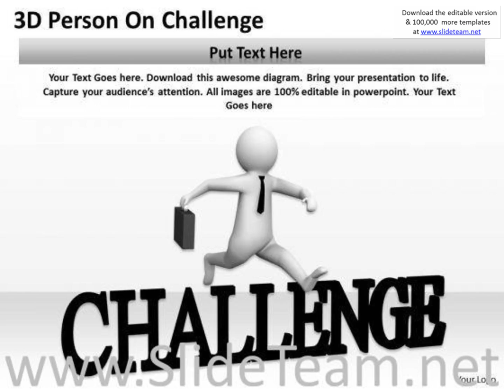top business people 3d person challenge powerpoint templates presentation infographics slides